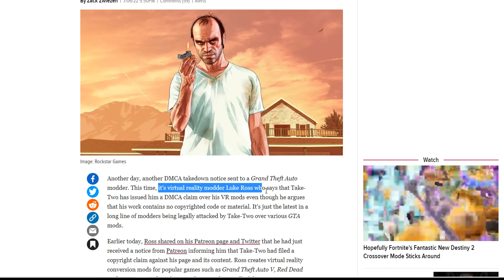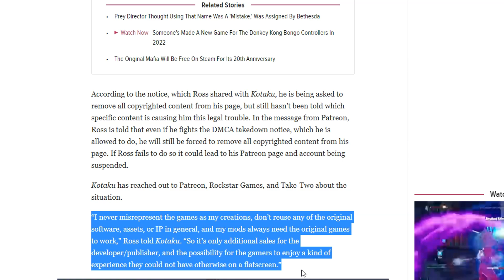Rockstar is now going After GTA V VR Mods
If you're like most people, you're probably playing GTA V VR on your Oculus Rift or HTC Vive. Well, now Rockstar is cracking down. They're taking down mods for the game that let you play as characters from other video games, like Overwatch and Witcher 3.

This is a big deal because it means that people aren't going to be able to mod their game the way they want. Rockstar is trying to make a profit, and this is the way they're doing it. They're censoring gamers and it's not fair. Stand up to Rockstar and tell them that you won't stand for them to censorship video games like this!